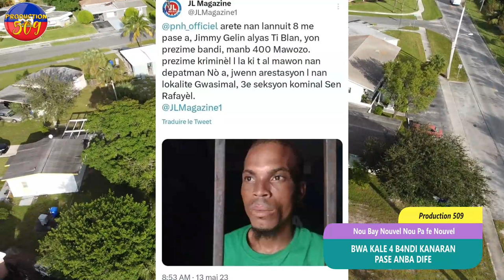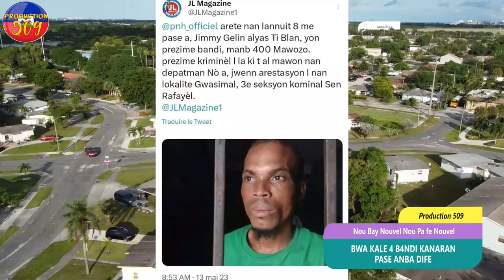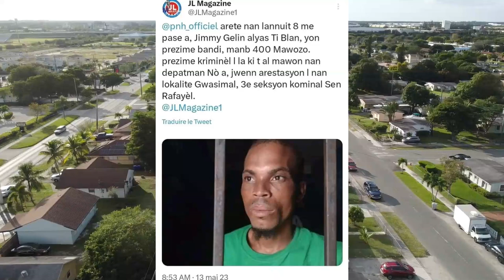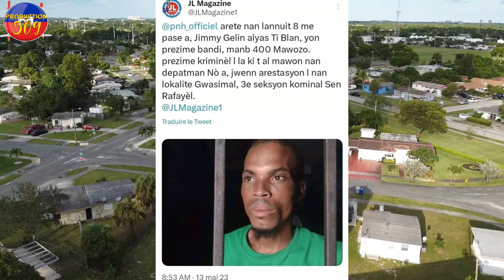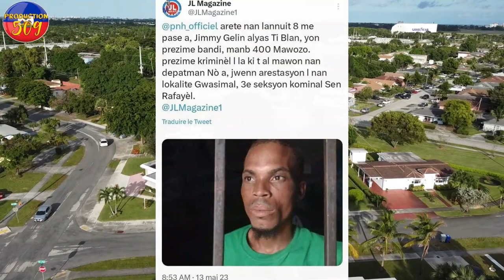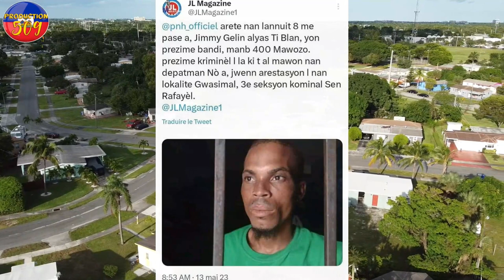BWA KALE 4 B4ndi Kanaran Pase Anba Dife Yon Valiz Bal Sezi pou B4ndi Yo FRANZT ELBE PALE MEZANMI